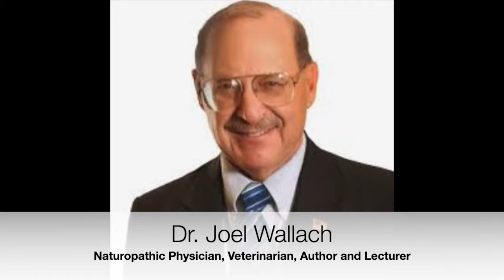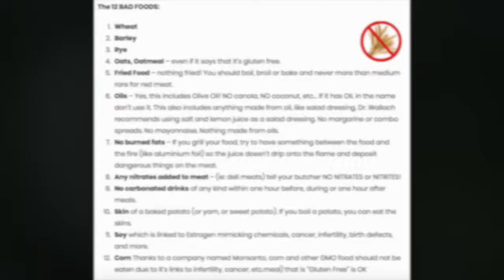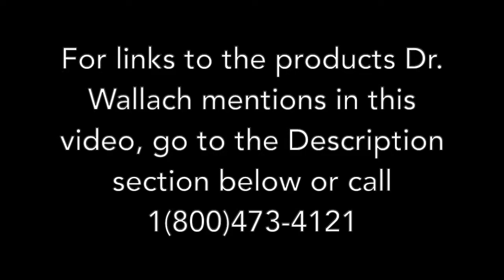Dr Wallach on Thyroid Disorders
Dr. Wallach talks about Thyroid Disorders and how to reverse the effects with proper diet and supplementation. You may even be surprised at some of the vegetables that need to be eliminated from the diet when suffering from thyroid problems.

Links to products Dr. Wallach recommends in this video-

For the "90 Essential Nutrients"

Join us in the crusade to take back your health and your Freedom!

Follow and Join our FACEBOOK Group "Young 90 Nutrients and Wellness"

Dr. Wallach recommends that everyone start with a foundation of the 90 Essential Nutrients for optimal health.

For more information on Dr. Wallach's products call-